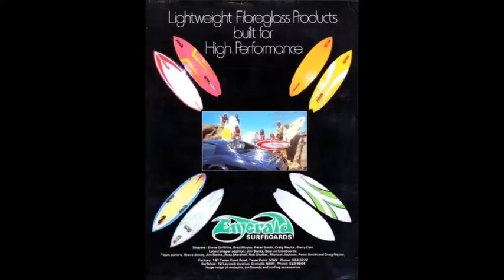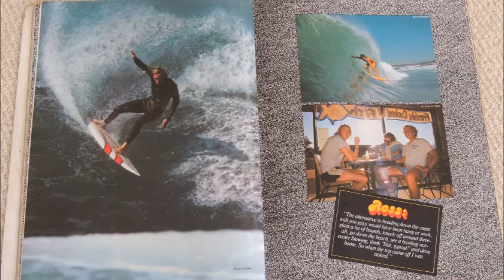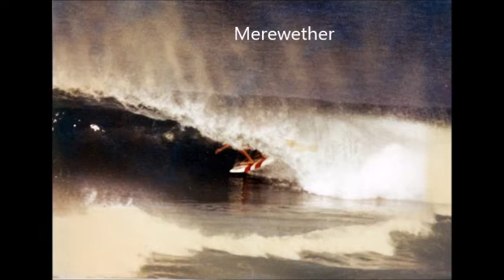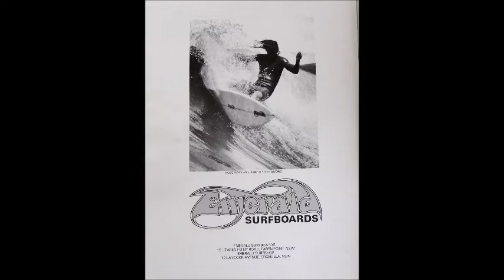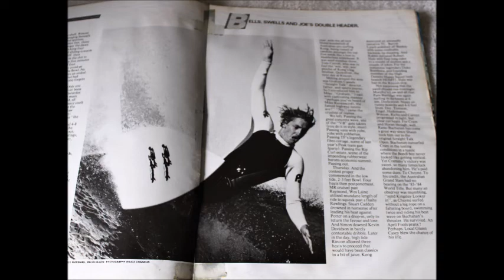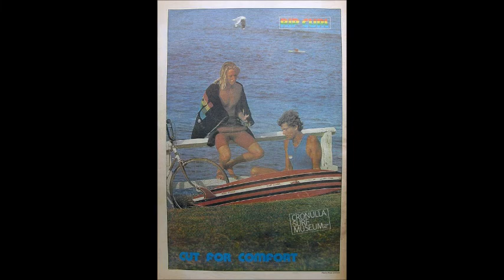Riding Emerald Surfboards-1980-1983.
Surfing n Working for Emerald.. Pics by Surfing World Magazine-Tracks Magazine.